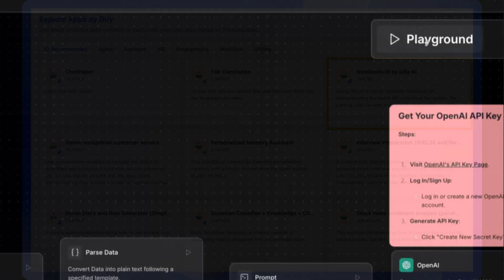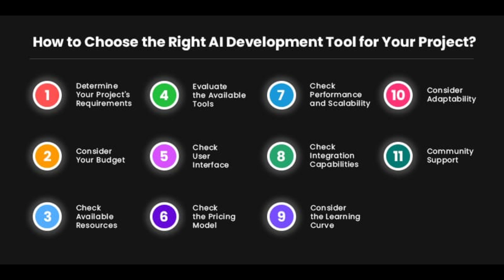Dify vs Langflow - The ULTIMATE AI Automation Tool?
Looking for the best AI automation tool? In this video, we compare Dify and Langflow, breaking down their features, ease of use, and performance.

🔹 Which is better for AI workflows?
🔹 Best tool for automation & integrations
🔹 Pricing, pros & cons

Watch till the end to find out which AI automation platform suits your needs best!